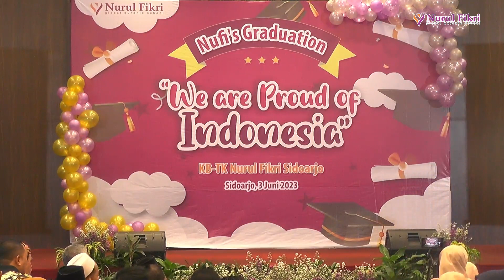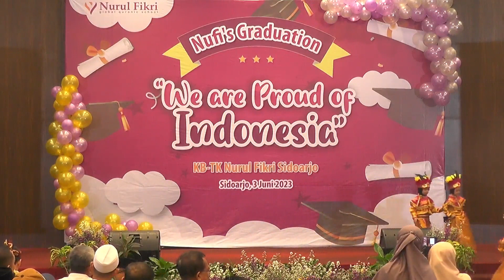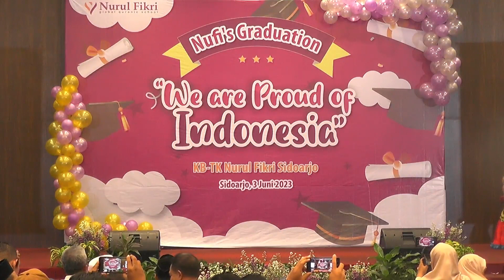NUFI'S GRADUATION || We Are Proud of Indonesia || KB - TK NUFI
Indonesia memiliki keragaman budaya dari setiap daerahnya. KB-TK Nurul Fikri mengenalkan keragaman tersebut dan mengemas dalam acara Nufi's Graduation "We Are Proud of Indonesia".

Acara ini dihadiri oleh anak - anak jenjang KB, TK B beserta wali murid dan tamu undangan pada Sabtu, 3 JUni 2023 di Fave Hotel Sidoarjo. Anak - anak memberikan penampilan terbaiknya dalam menyanyi, berpuisi serta menampilkan gerak dan lagu dari berbagai daerah di Indonesia. Dengan mengenal berbagai keragaman Indonesia harapannya anak - anak bangga menjadi bagian dari NKRI.

Dalam sambutan ibu Kepala KB - TK Nurul Fikri, Sri Muryani,S.Pd. menyampaikan, acara ini untuk melatih keberanian dan percaya diri anak tampil di depan publik sehingga potensi yang lainnya bisa terus berkembang.

Begitu juga dengan penuturan dari Kasi Kelembagaan PAUD dan PNF Sidoarjo Ibu MUji Astuti, S.Pd. MM., memberikan apresiasi karena telah memfasilitasi anak - anak untuk berekspresi dan mengembangkan kreativitasnya. Menurut beliau masa PAUD adalah masa transisi ke SD dimana merupakan hal baru untuk anak. Sehingga perlu menyiapkan dan membentuk anak yang berakhlak dan melahirkan anak - anak yang luar biasa.